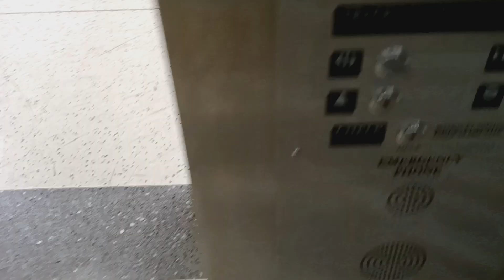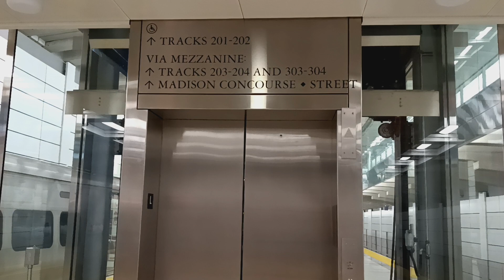Schindler hydraulic glass elevator at Grand Central Terminal (Manhattan, NY)